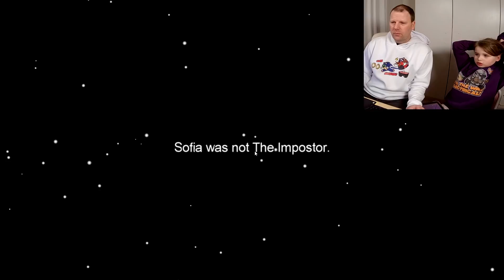Det FEDESTE tøj i AMONG US stil 🤩 SOFIA smidt ud før hun ku' nå at sige SUS (Reklame for FirstGrade)